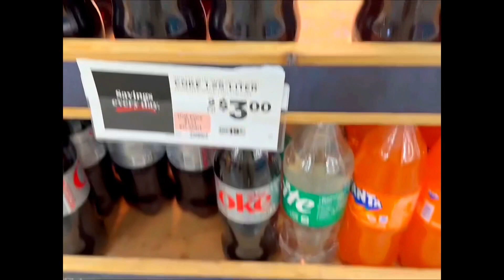REAL AMERICAN HERO - A Short Documentary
A day in the life of Frank Redner.